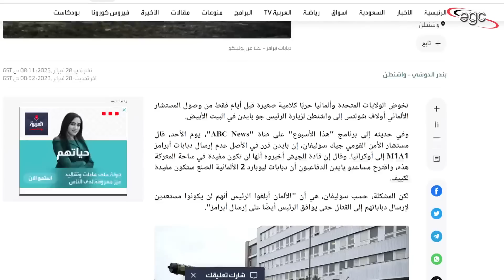فضيحة : دبابات أوكرانيا تشعل الحرب بين ألمانيا وواشنطن | قناة مصر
من جديد كشفت المعلومات عن حروب متبادلة بين ألمانيا وأمريكا بسبب الدعم الموجه لأوكرانيا حيث رفضت ألمانيا إرسال الدبابات المقررة وإشترطت إرسال أمريكا الدعم أولا .. بينما إشترطت أمريكا إرسال ألمانيا الدبابات أولا .. وهو أمر أدى فى النهاية لحرب متبادلة وكشف المستور ..
قناة مصر ـ Egypt Channel

Une fois de plus, les informations ont révélé des guerres mutuelles entre l'Allemagne et l'Amérique en raison du soutien dirigé vers l'Ukraine, car l'Allemagne a refusé d'envoyer les chars prévus et a stipulé que l'Amérique enverrait le soutien en premier.